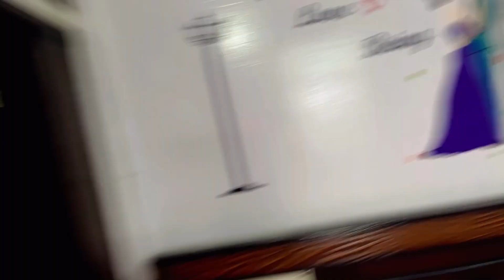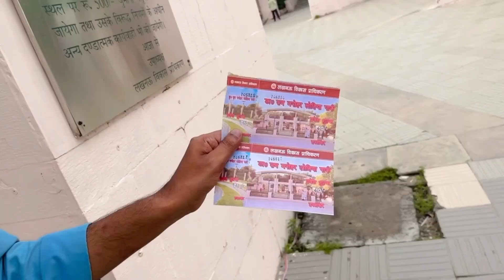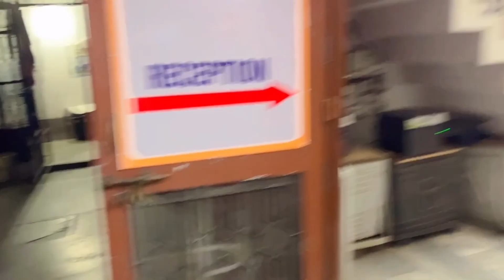Meri Pyari Beti